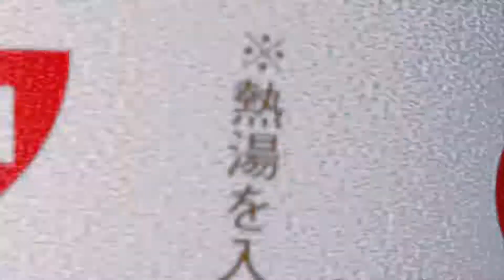【日本語実況】EVO JAPAN 2020 TEKKEN 7 LOSERS QUARTERS 1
2020/1/26(日) EVOJAPAN2020による、メイントーナメントTOP8の様子。

賞金額(TEKKEN 7)
1位 100万円 / 2位 40万円 / 3位 20万円
4位 12万円 / 5位タイ 8万円 / 7位タイ 6万円